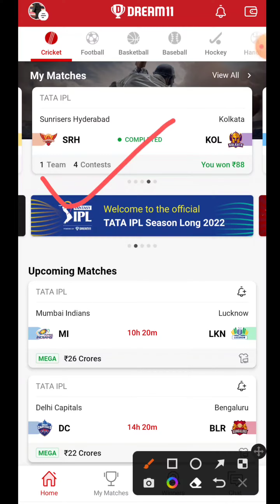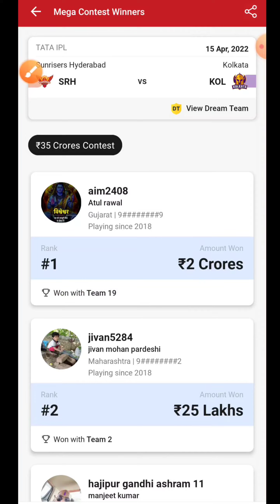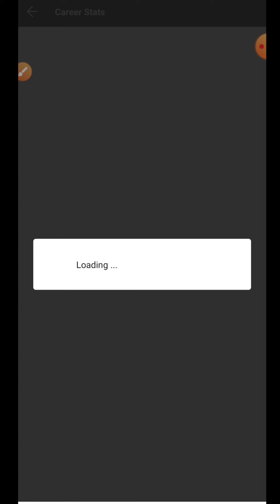15 April 2022 || Dream 11 से 2 करोड़ जीत gaya ? || dream 11 winner today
15 April 2022 || Dream 11 से 2 करोड़ जीत gaya ? || dream 11 winner today

15 April 2022 drem 11winner

15 April 2022
14 April 2022
rr vs gt dream 11 winning team today
rr vs gt dream 11 win 2 crore
rr vs gt dream 11 winning team